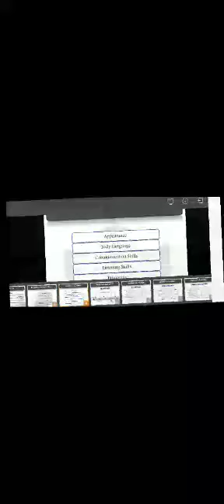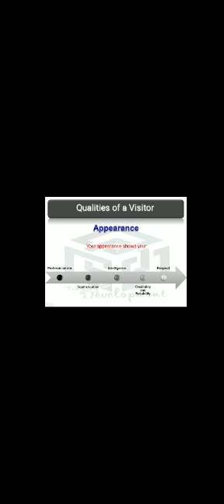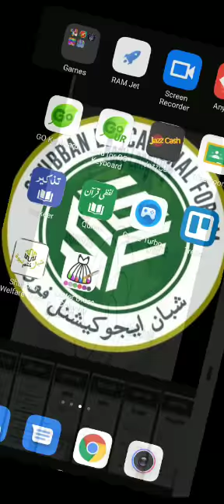SEF Visitors FTC part # 2 By T&D Department.